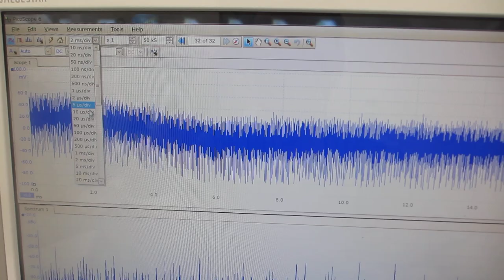超音波プローブの素子表面状態を調整して高調波の発生を制御する実験（超音波システム研究所）